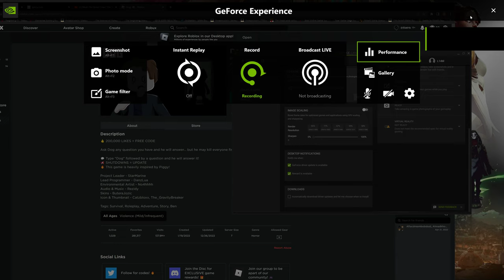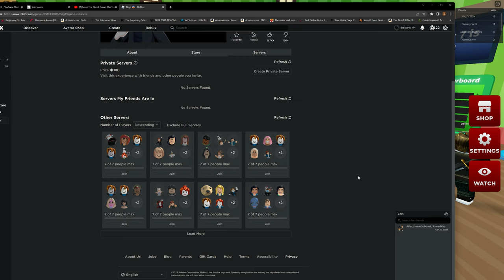Lab Cat trapped like a Rat and Silent Machinery thoughts in SWORD FIGHTS ON GUSENHEITS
lol time for dinner and book
first game is DOG second game is Sword Fights on Heights by Shedletsky (Telamon)